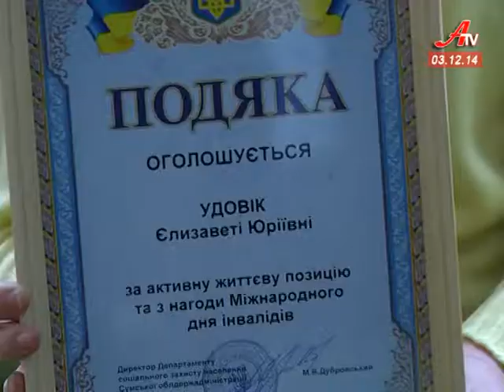Міжнародний день інвалідів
До міжнародного дня інвалідів, який у світі відзначається 3 грудня, мешканців Сумщини з особливими потребами привітали в обласній філармонії. Про перемоги над життєвими труднощами і головне – собою - дивіться далі.